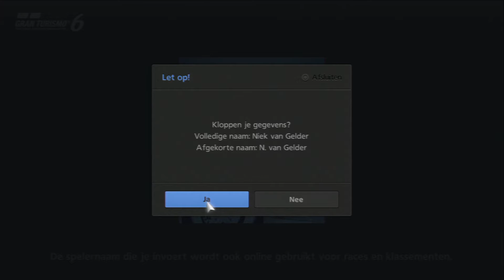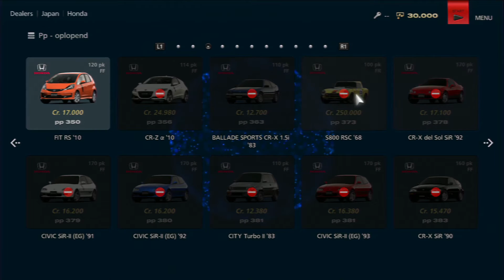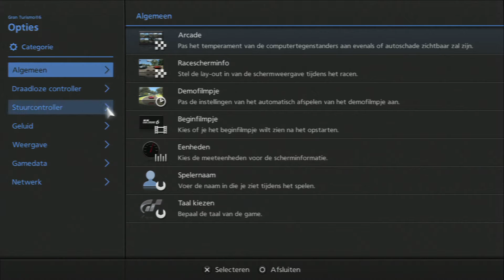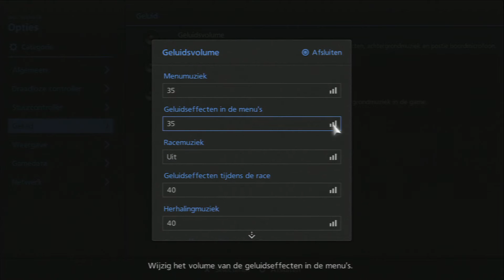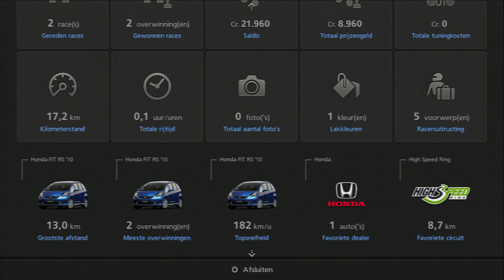Een nieuw begin! | Gran Turismo 6 - Career Mode Deel 1: Sunday Cup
Deel 1 van de Gran Turismo 6 Career Mode in de Sunday Cup met de Honda Fit RS

→ Platform: PS3